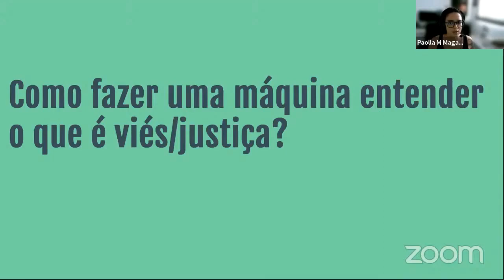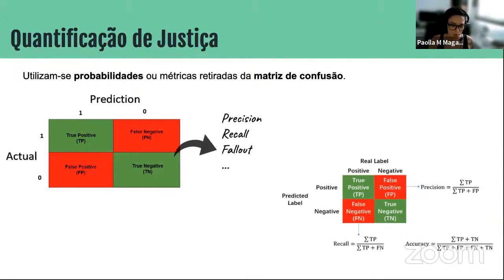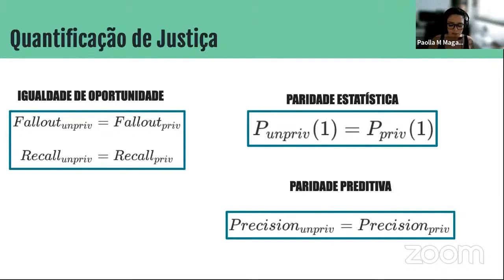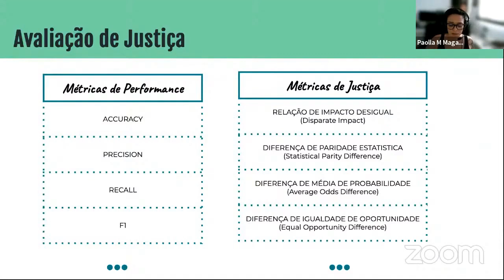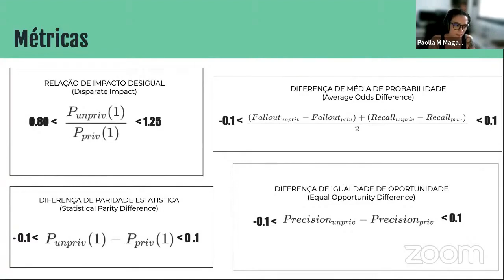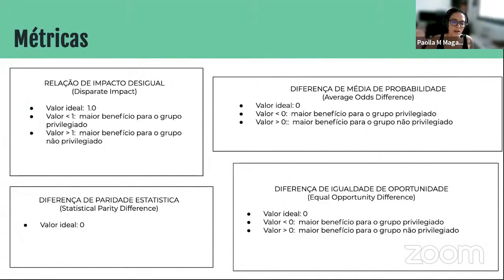Aplicando o conceito de vieses e justiça em inteligência artificial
FERRAMENTAS PARA MITIGAR VIESES EM IA

A ideia de que os dados são elementos exatos e inquestionáveis vem gradualmente ganhando força em toda a sociedade. Casos como o do algoritmo de corte de imagem do Twitter, que favorecia a exibição de rostos de pessoas brancas em relação a pessoas negras, têm evidenciado que, assim como os seres humanos que os publicam, coletam e analisam, os dados também possuem vieses. Nesse vídeo  é explicado o funcionamento da quantificação de justiça, que ocorre por meio da utilização de probabilidades ou métricas retiradas da chamada matriz de confusão. Ainda sobre esse processo, foi introduzido expressões matemáticas para a igualdade de oportunidade, paridade estatística e paridade preditiva.

Apresentado por:

Gabriela de Queiroz - É cientista-chefe de dados da IBM Califórnia, líder em estratégia e inovação em IA. Ela impulsiona a adoção de IA entre clientes existentes e potenciais, lidera a estratégia de alcance em nosso ecossistema de código aberto e comunidade de ciência de dados. Anteriormente, ela foi Diretora de Programa trabalhando em Open Source, Data & AI Technologies na IBM.

Paolla Magalhães - Engenheira da Computação, atua como Cientista de Dados aplicando Processamento de Linguagem Natural (PNL) em problemas da Indústria de Alimentos. Além disso, cursa  Mestrado em Ciência da Computação na Universidade Federal de Minas Gerais (UFMG) com pesquisa em Aprendizado de Máquina para PNL na linguagem PT-BR.